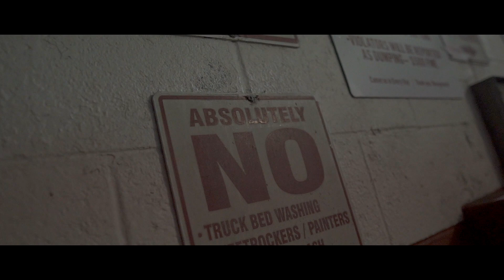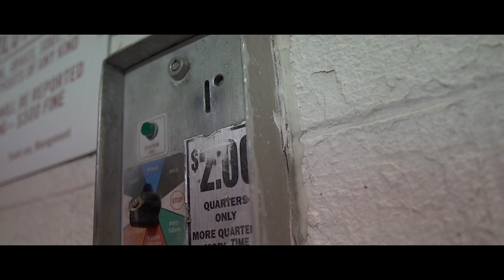Dlo Oilman x WestWarren King x T Turn Up - Money Or Fame - shot